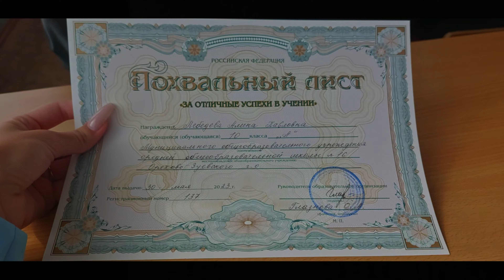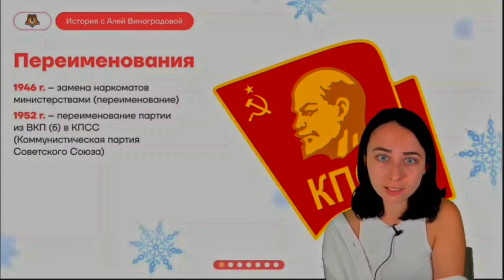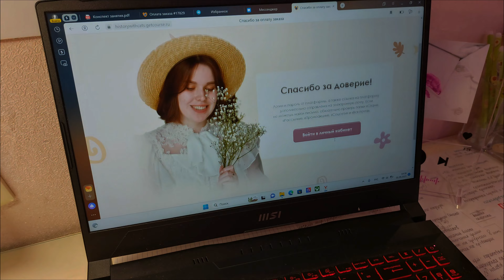САМОЕ ПОСЛЕДНЕЕ 1 сентября// 11 КЛАСС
влог 1 сентября в 11 классе, влог 11 классницы, влог будни 11 классника, 1 сентября в школе влог, влог один день из моей жизни егэ, готовлюсь к егэ, 11 класс

📍я занимаюсь в мастер группа neo история

приветик ! Меня зовут аля, рада приветствовать на своём канале =)

✔️тг - @renesmeeeeeeeeeee
✔️МОЙ ТГ КАНАЛ (Lina's diary)
✔️Инст-  pavlovna_mmmm

таймкоды :
00:00 - интро
0:25 - утро
1:25 - приветствие
1:59 - мой макияж на 1 сентября
2:50 - сбираюсь на свою последнюю линейку: укладка, макияж, костюм
3:35 - мой готовый образ на линейку
4:22 - линейка
5:47 - тусим с девочками после линейки
6:41 - состояние после линейки
7:17 - болтаю про 11 класс: цели, онлайн-школы, поступление, ЕГЭ
9:31 - про сливы курсов: кто не может позволить ОШ
10:02 - покупка курсов и мой вечер
10:31 - конец: какие видео ждать от меня на канале ?